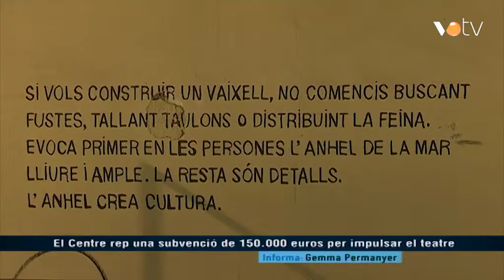VOTV - El Centre rep una subvenció de 150.000 euros per impulsar el teatre